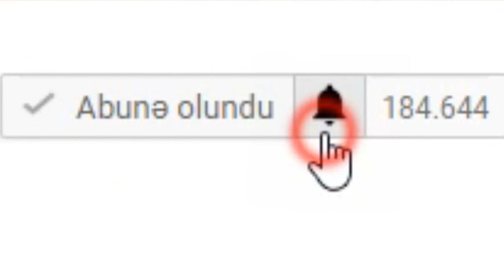Qizla Oglan elə rəqs etdi ki 😍